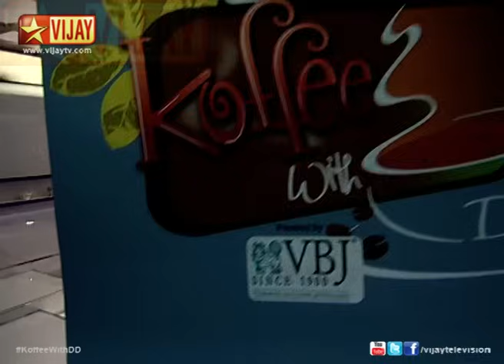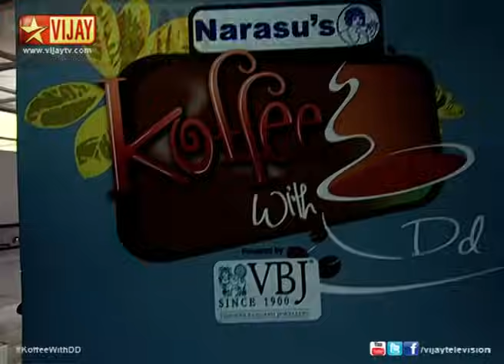Koffee With DD - Sivakarthikeyan & Anirudh - 04/06/14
Maan Karate Special!
A blissful chat show hosted by DD with the movers and shakers of film industry over a cup of Koffee. Actor Sivakarthikeyan and Music Director Anirudh are the special guests in this episode.